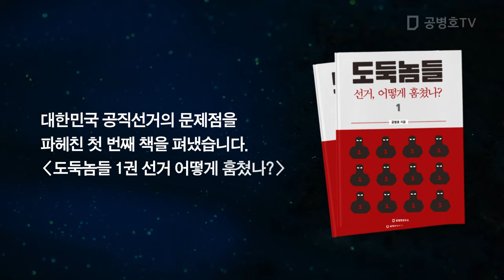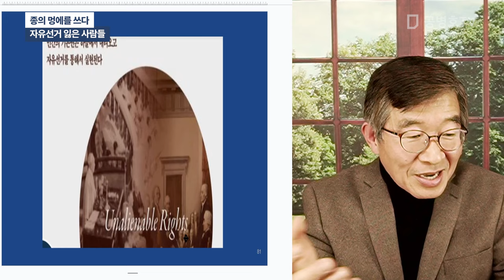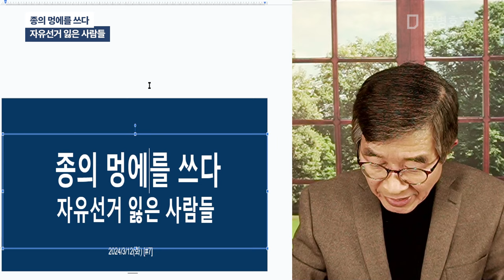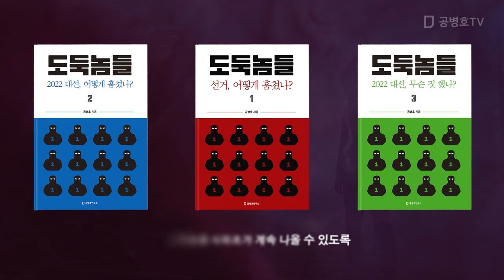종의 멍에를 쓰다 / 자유선거 잃은 사람들 [공병호TV]